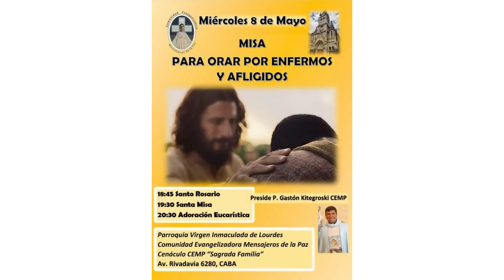Reflexión Evangelio, Martes 07 de Mayo del 2024, P. Carlos Gastón Kitegroski CEMP